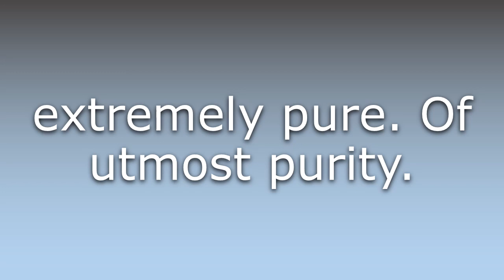What does Ultrapure mean?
What does Ultrapure mean in English? Learn the meaning of the word Ultrapure! How to Pronounce Ultrapure. Expand your vocabulary, learn words.